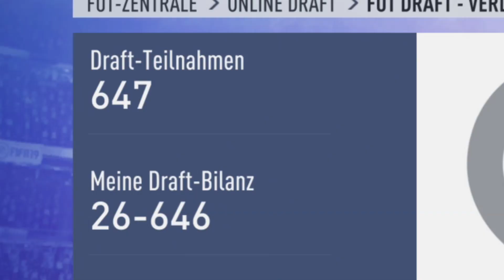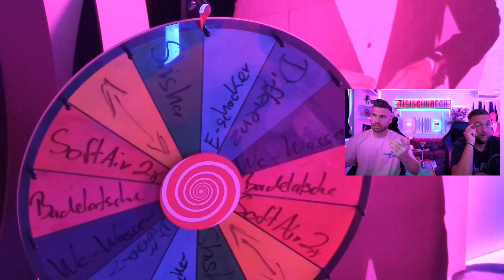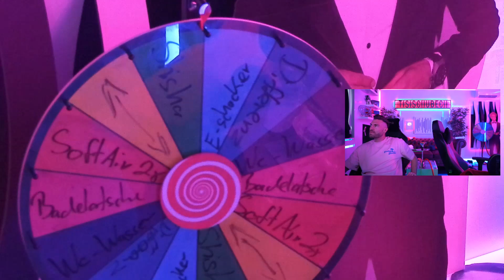Einer ist kurz vorm WEINEN .. 🥲☠️ RETRO FIFA Hell Spin Blind Draft ENDET SCHMERZHAFT !!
❤️Willkommen bei den TISIS, wir sind Timo und Simon!❤️

🌆 IMPRESSUM 🌆
TISI SCHUBECH
24118 KIEL